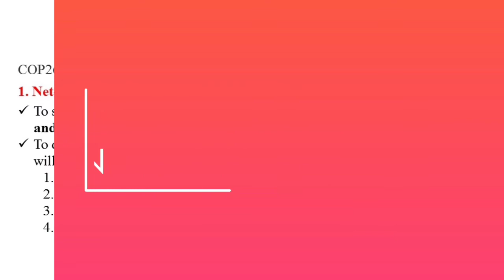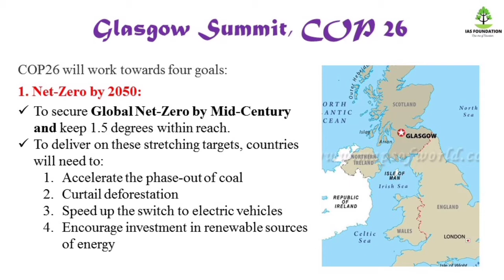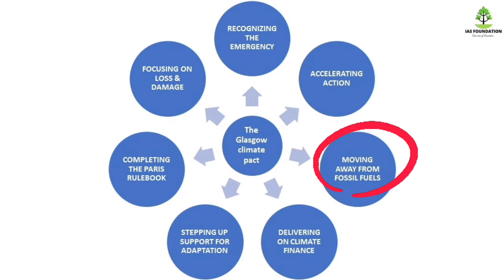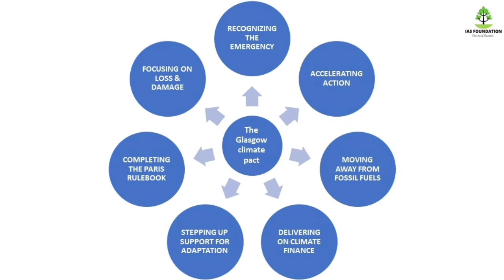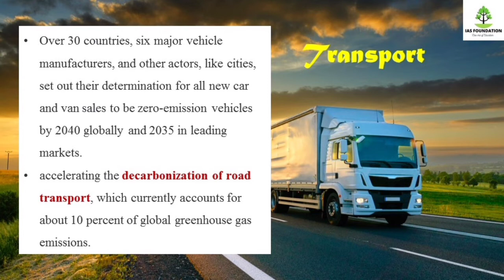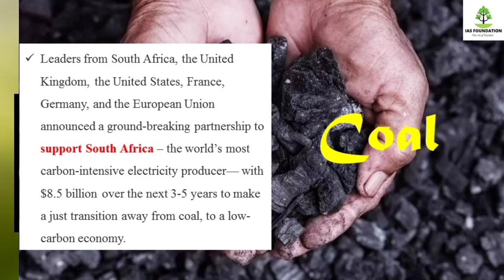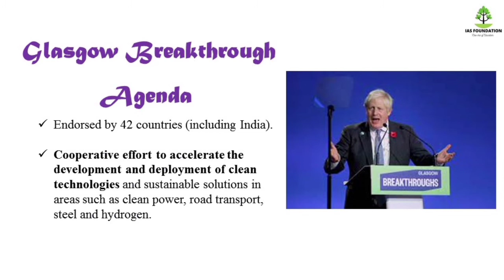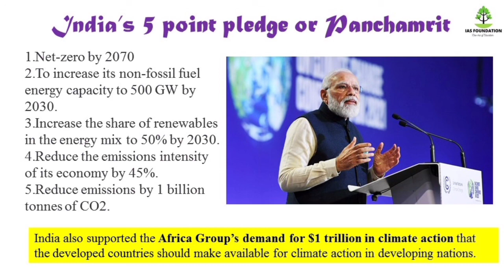COP 26/UNFCCC COP26/UNFCCC COP26 UPSC/COP26 UPSC/COP26 UPSC tamil/all about COP26 upsc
In this video you will learn about UNFCCC Conference on Parties(COP) meeting cop26 in Tamil.This will help many TNPSC &UPSC aspirants especially from Tamilnadu.